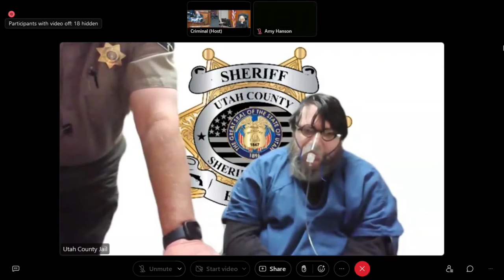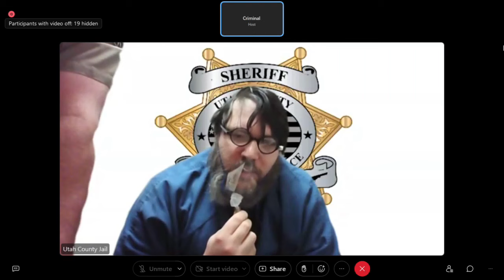FULL HEARING: Utah fugitive Nicholas Rossi's court hearing goes off the rails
Fugitive Nicholas Rossi caused immediate confusion Tuesday during his first Utah court appearance since being extradited to the U.S. after fleeing the country to avoid rape charges.